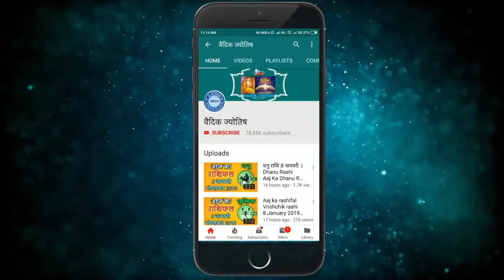वृषभ राशि 6 नवंबर शनिवार | Vrishabh Rashi 6 November 2021 | Aaj Ka Vrishabh Rashifal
@वैदिक ज्योतिष
vrishabh rashi 6 November 2021
6 November vrishabh rashi
vrishabh rashiNovember 2021
Dainik Rashifal,Horoscope,Astrology
6 नवंबर  वृषभ राशि
आज का राशिफल वृषभ राशि
वृषभ राशिफल